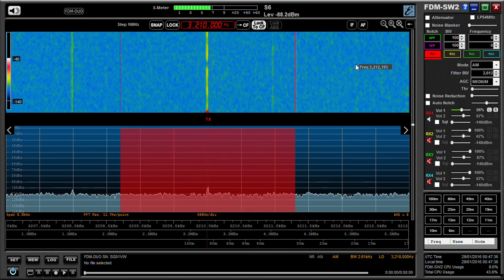Elad FDM DUO: UNID signal on 3210 kHz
I recorded this signal this morning at 00:39 hrs UTC (29/01/16) and whilst there is a scheduled broadcast from Vintage FM Australia on this frequency, it most certainly isn't them. Signal recorded using an Elad FDM DUO and Wellbrook ALA1530 active loop antenna.